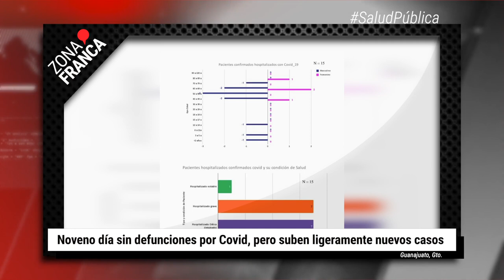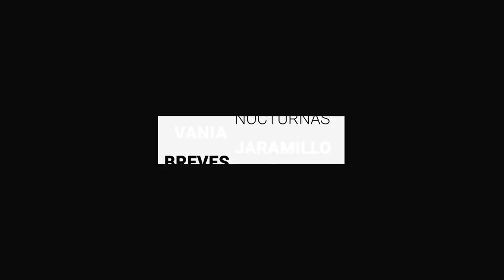70 años de prisión a secuestrador de Kevin y Juan | BrevesDeLaZona📰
Esto es LoMásDestacado de este martes
- Noveno día sin defunciones por Covid, pero suben ligeramente nuevos casos
- Dictan 70 años de prisión a secuestrador de Kevin y Juan.
- El Club León recupera a sus hombres y se alista para enfrentar a Querétaro